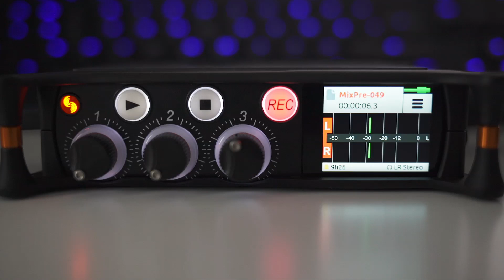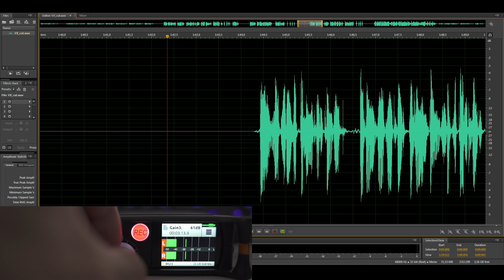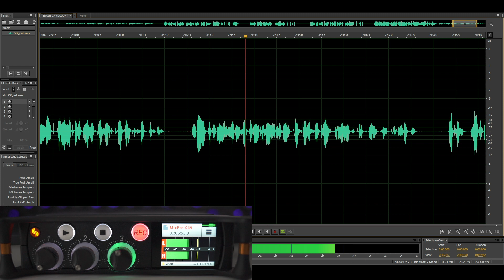Sound Devices MixPre-3 limiter test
Can the analog limiters prevent speech from clipping? Have a listen.